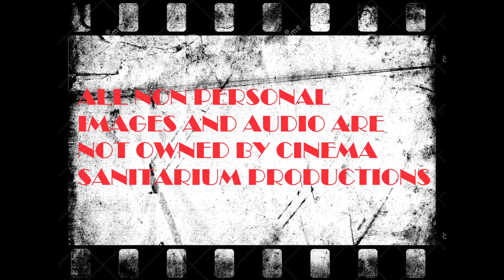Batman Mask of the Phantasm (1993): Film Asylum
*SHOW CONTAINS SPOILERS*
Considered to possibly be one of the GREATEST Batman films of all time, Mask of the Phantasm bombed at theaters only to get more respect as years went by. We break down what makes this such a great movie and why it has held up throughout time and still remains one of the best Batman films to watch.